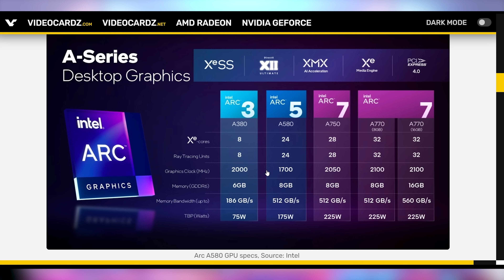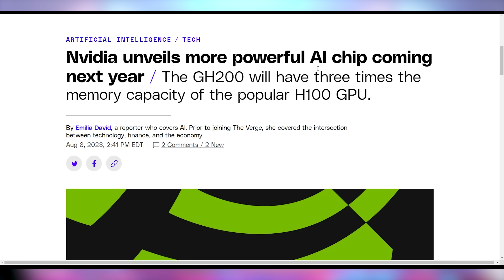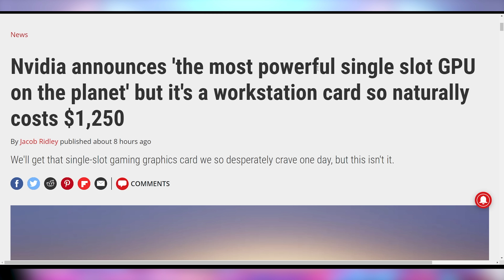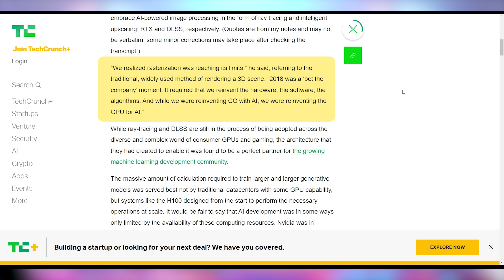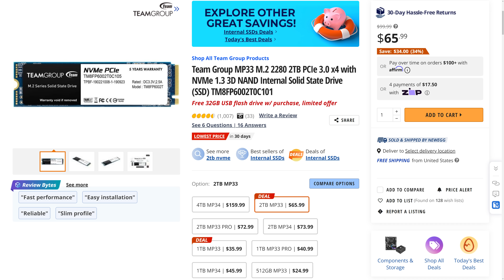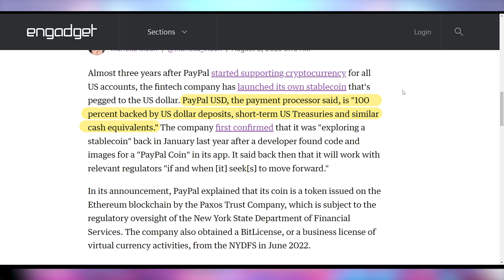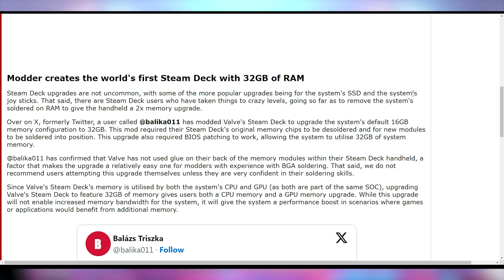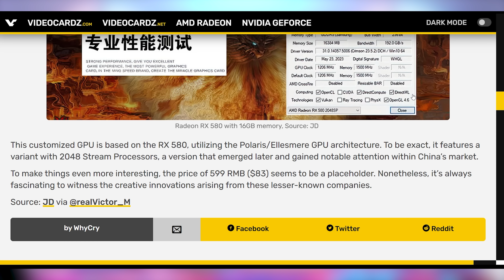They Did What Nvidia Wouldn't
0:00 - Intro
00:26 - The GPU Intel Didn’t Sell
01:41 - Sponsor
02:58 - New Nvidia Updates
05:52 - More AMD GPUs
06:28 - UFD Deals
07:38 - Zoom Reverses Data Privacy
07:53 - PayPal Crypto Coin
08:37 - AMD Exec to Intel
09:36 - 32GB Steam Deck
10:43 - 16GB RX 580

Presenter: Brett Sticklemonster
Videographer: Brett Sticklemonster
Editor: Catlin Stevenson
Thumbnail Designer: Reece Hill